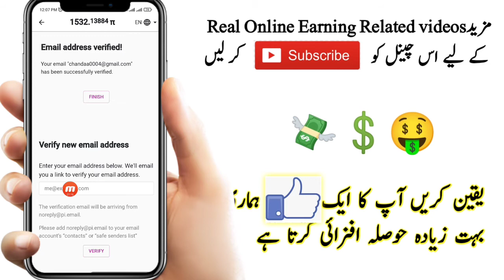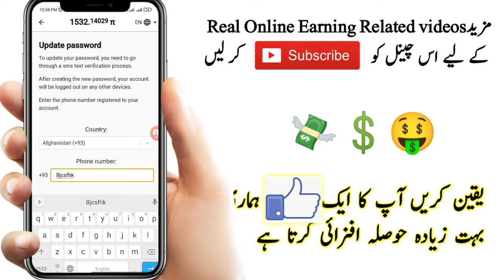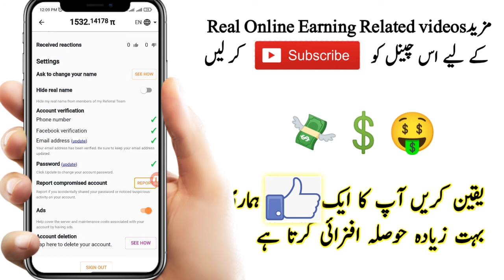Pi Network New Update Safety Your Account || Save your Pi Account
Hi Guys is video ma ham bat Karen gy pi Network update ky Hawaly se so InshaAllah AP Kuch sekh pain gy ..

Dil SE shukria Bhai
pi Network update.
pi network work Gmail account kaise change Karen
pi Network password change kaise Karen
pi Network password tabdeel kaise Karen